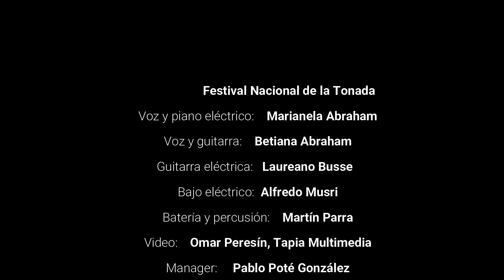Las Hermanas Abraham - Sólo pa' bailarla en vivo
Canción: Sólo pa' bailarla "La Simple"

Artistas: Las Hermanas Abraham
Voz y piano eléctrico: Marianela Abraham
Voz y guitarra: Betiana Abraham
Batería y percusión: Martín Manuel Parra Cano
Bajo: Alfredo Musri
Guitarra eléctrica: Laureano Busse

Video: Omar Peresin / Tapia Multimedia
Manager: Pablo Poté Gonzalez
Stage manager: Diego Sierra

Filmado en el Festival Nacional de la Tonada 2020